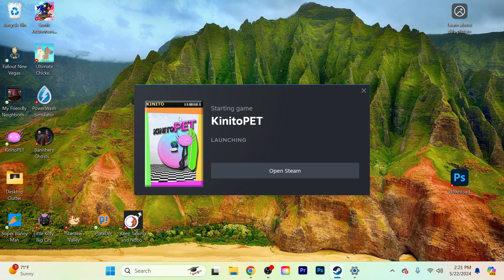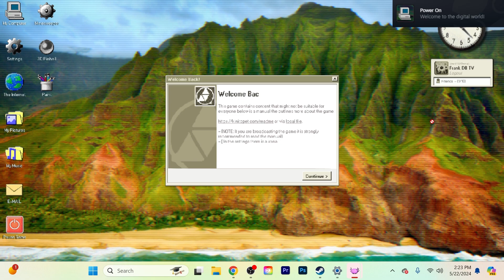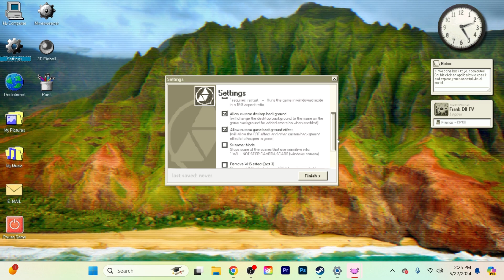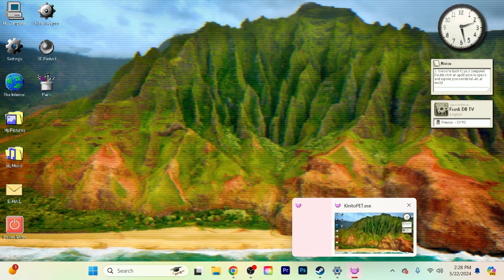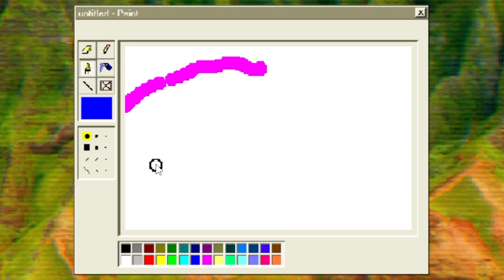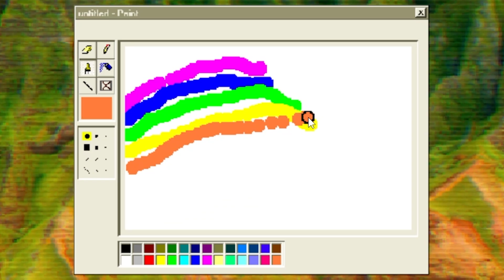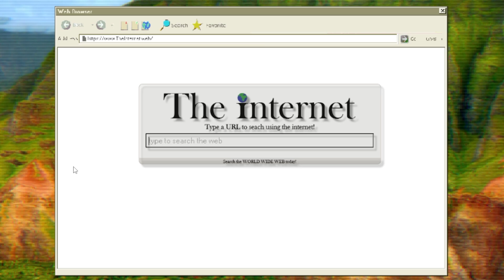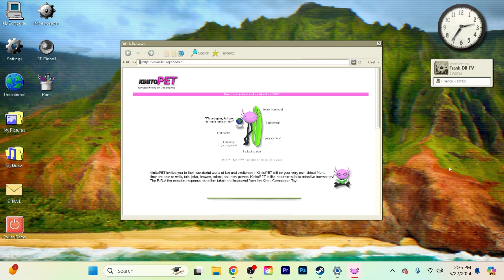Postage Stamp Pinball | KinitoPET - Episode 1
This was my childhood... Either this isn't accurate or my standards were very low. Welcome to KinitoPET, an indie horror game about a sentient AI desktop assistant, ala Clippy. The 90's kids will understand.

Check out Frank's channel! @frankdbtv

00:00 The cybertruck sucks
01:53 Booting up into the past
11:57 Welcome to the Internet